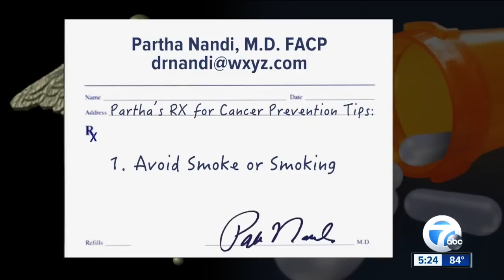Hot drinks and cancer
Our Chief Health Editor Dr. Partha Nandi looks at a possible link between hot drinks and cancer.